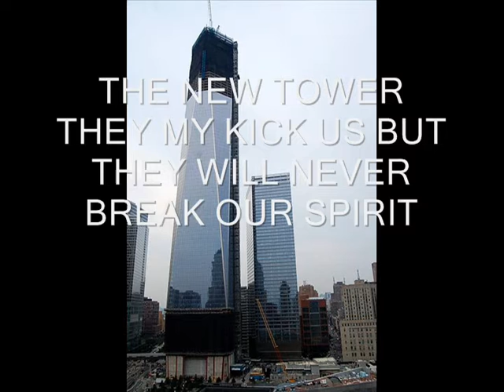911TRIBUTE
This is a 911 tribute I made today. Hope you like it.